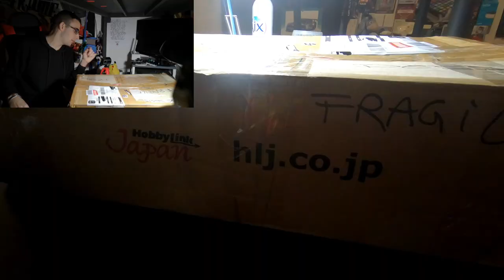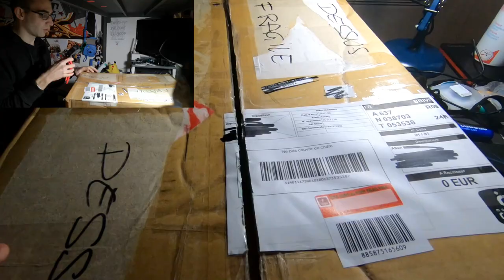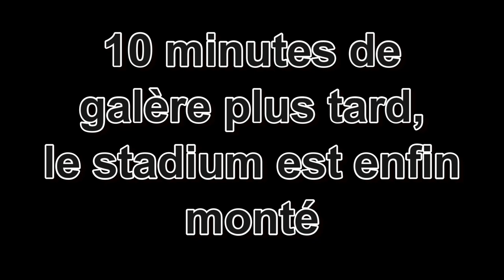Unboxing: On ouvre un énorme colis venant de Ryuk Shinigami!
Dans cette nouvelle vidéo, on unboxe un gros colis que ma chère Ryuk m'a envoyé. Au programme: Du MFB mais aussi un tout petit peu de Burst!